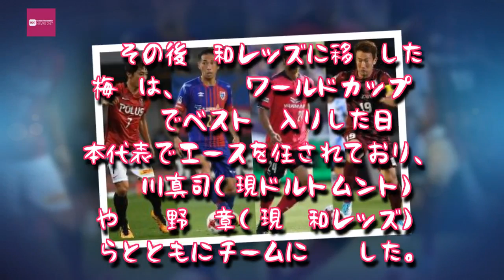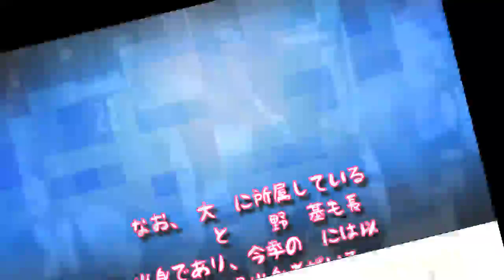Entertainment News 247 - あの選手も長崎から！ 意外と知らない「長崎出身」のJ1戦士たちを紹介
あの選手も長崎から！　意外と知らない「長崎出身」のJ1戦士たちを紹介
長崎出身の選手たち [写真]=Getty Images
　V・ファーレン長崎は、元日本代表FW高木琢也監督のもと、明治安田生命J1リーグ初昇格を成し遂げた。長崎はプロサッカーとしての歴史こそ浅いものの、高校サッカー界の超名門である国見高等学校のある県として知られている。
　そこで、現在J1リーグでプレーしている長崎出身の選手を紹介する。

■徳永悠平（DF／FC東京）

　国見高等学校、早稲田大学を経てプロ入りした徳永は、Jリーグ屈指のユーティリティープレイヤーとして知られている。かつては日本代表としても活躍し、ロンドンオリンピックではオーバーエイジ枠でU－23日本代表のベスト4進出に貢献した。

　来年で35歳になる徳永に対して長崎は獲得に乗り出しているという。

■兵藤慎剛（MF／北海道コンサドーレ札幌）

　国見高等学校時代にキャプテンとしてチームを日本一に導いた兵藤は、「創部史上最高の主将」として称賛を受けていた。

　MF本田圭佑も出場した2005年ワールドユースのU